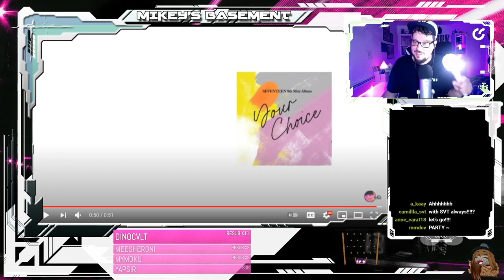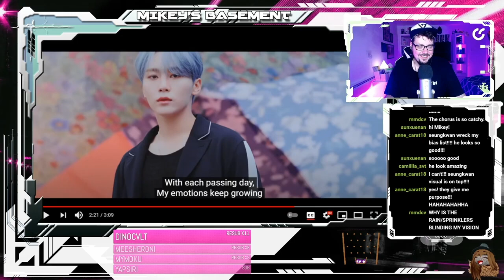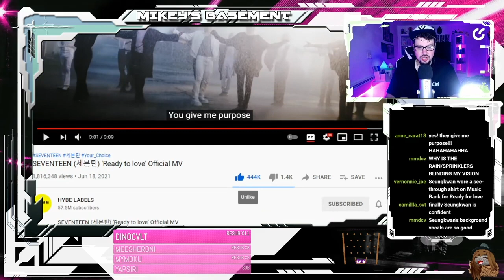Mikey Reacts to SEVENTEEN (세븐틴) 'Ready to love' Official MV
SEVENTEEN IS BACK!! I HAVE BEEN SO EXCITED FOR THIS COMEBACK!! I was so hyped that my webcam couldn't handle it and started freezing and stuff. I have no idea why it started trippin out. lol Ready to Love is total bop and an absolute summer banger lets go!!

SUMMERVENTEEN!!